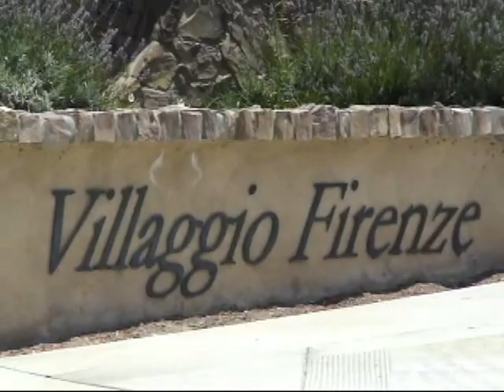Villaggio Firenze a San Diego California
Il Villaggio Firenze creato da Massimo Seracini